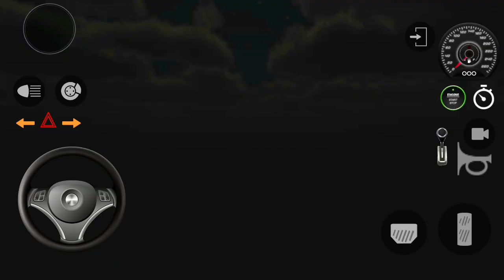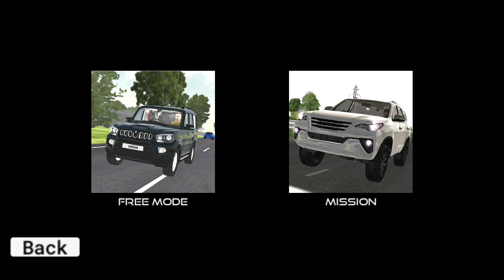Indian Bike Driving 3d जैसा OSM Game | Indian Car Driving Simulator| Bk The Gamer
Hello Dosto.

To Bhai kaise ho aap sab, aasha karta hu ki Tik hoge.